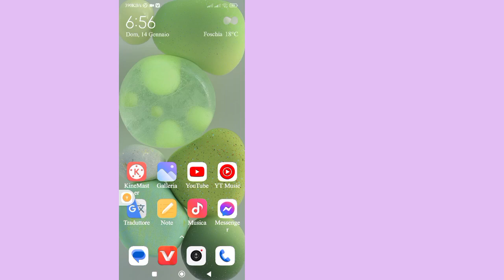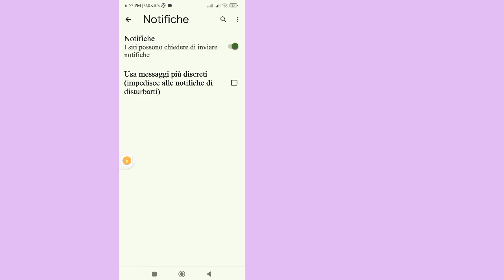Come disattivare il blocco degli annunci in Google Chrome su Android (2024)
Come disattivare il blocco degli annunci in Google Chrome su Android (2024) Interrompi gli annunci su Google Chrome

Te lo mostrerò.  Come disattivare il blocco degli annunci in Google Chrome su Android (2024) Interrompi gli annunci su Google Chrome